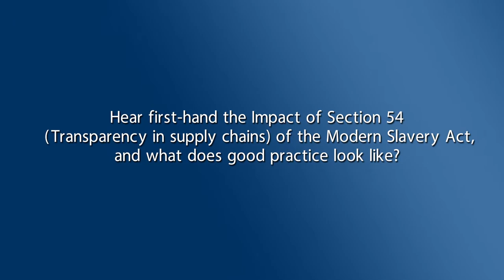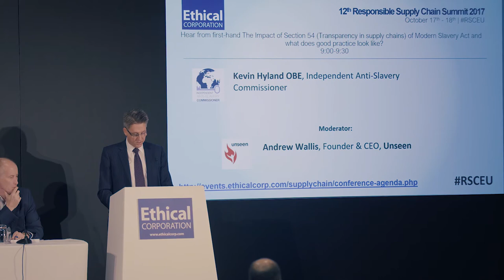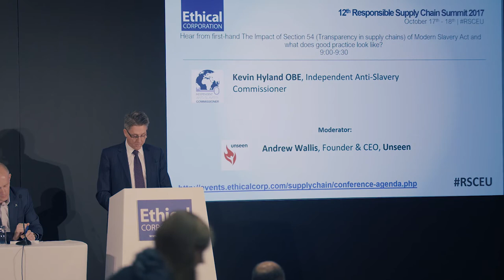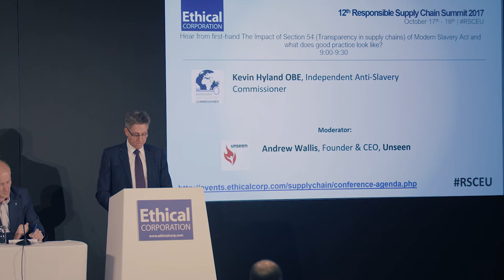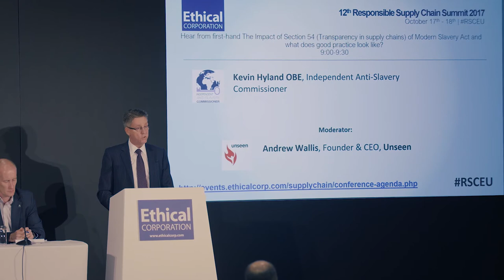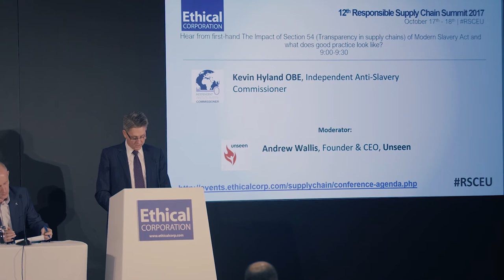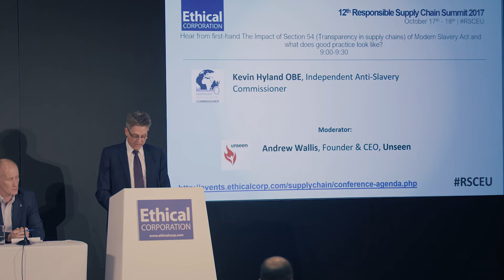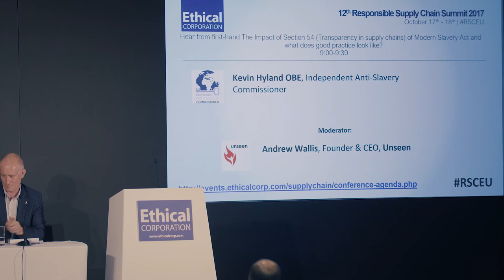The Impact of Section 54 - Modern Slavery Act - and what good practice looks like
Featuring:
Kevin Hyland OBE
Independent Anti-Slavery Commissioner

MODERATOR:
Andrew Wallis
CEO
Unseen